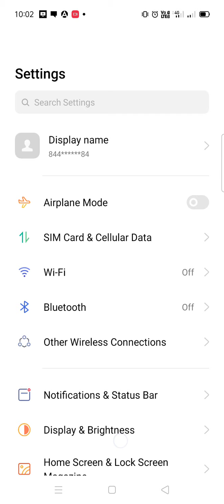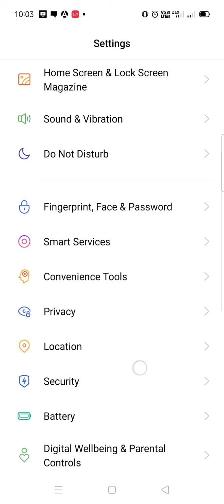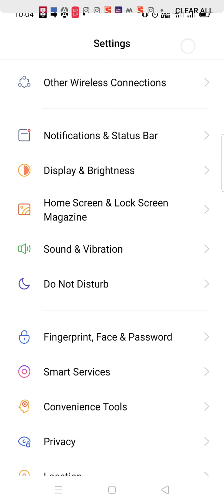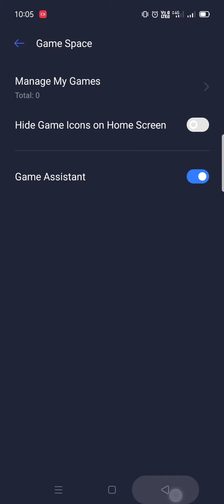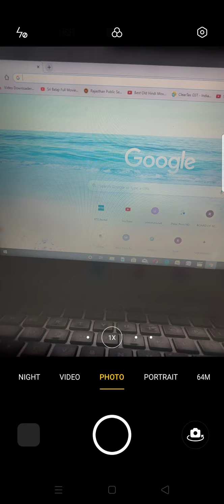Realme UI in XT